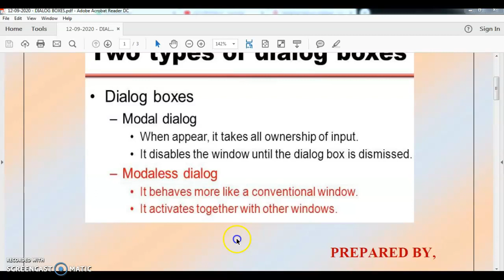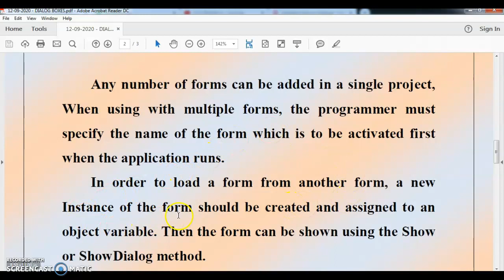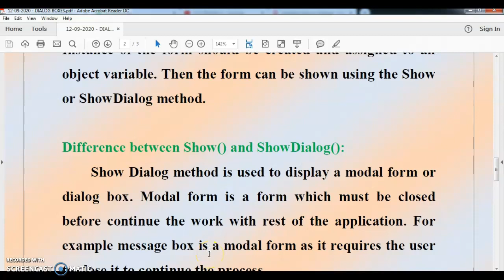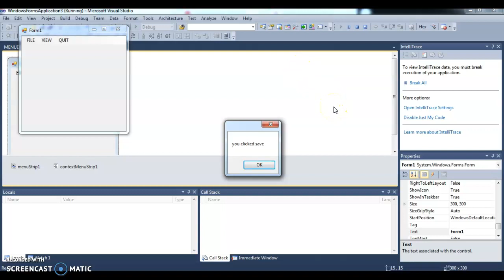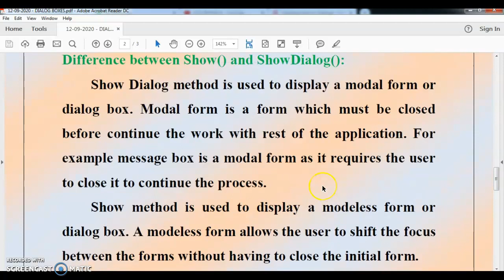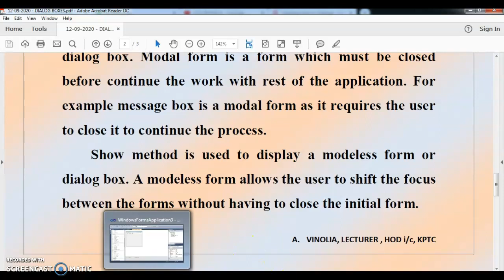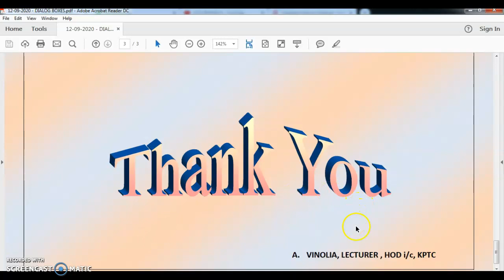DIALOG BOXES IN VISUAL STUDIO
This video describes what is a dialog box and explains the different types of dialog boxes and different functions to view the model and modeless dialog boxes with example program.